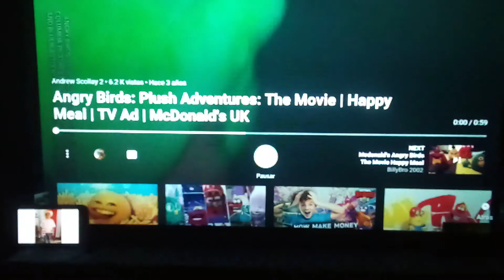the car rock movie end credits UK